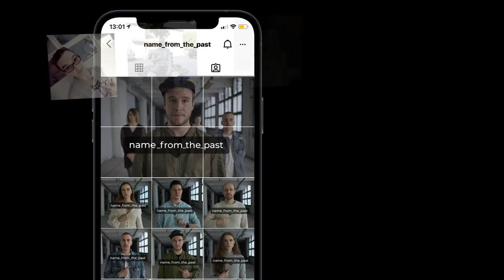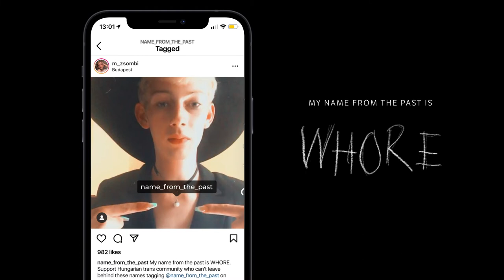Name from the past campaign 2021 - case study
Thank you feat. agency!